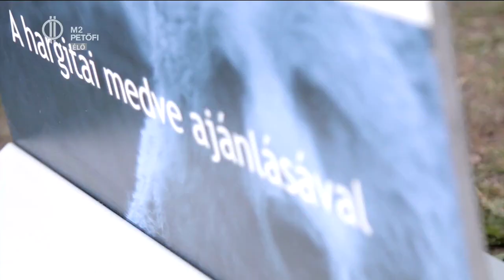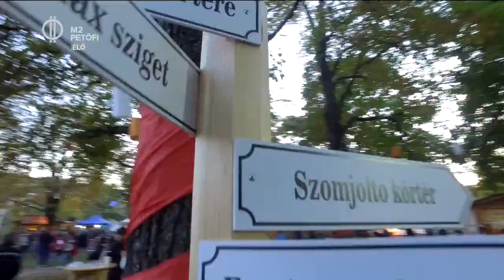Megettük a Kürtőskalács Fesztivált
Sütő Dani a Kürtőskalács Fesztiválon kereste a jövő ízeit! Vajon melyik lesz a befutó? A húsos vagy a mártogatós? Netán a fagyis?